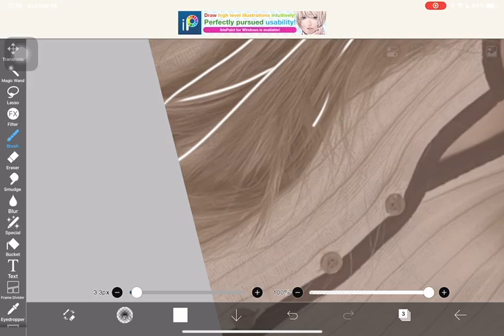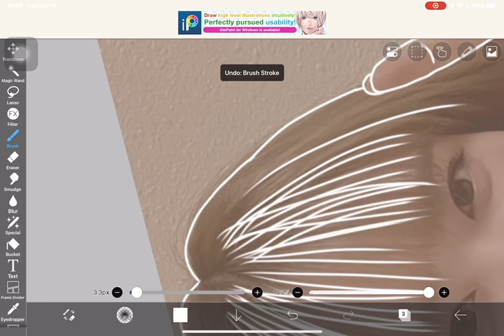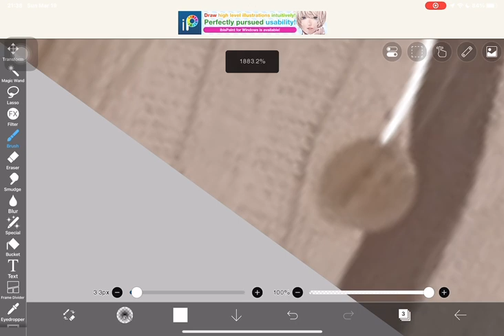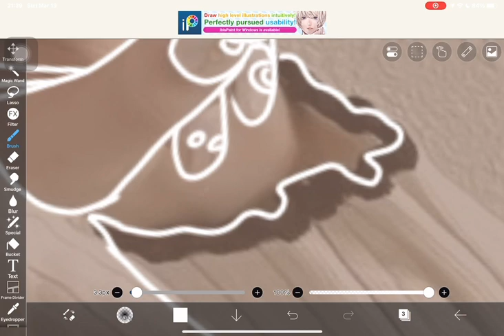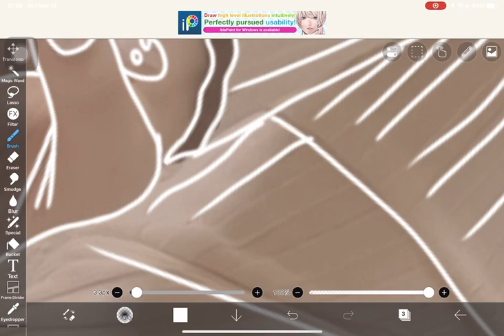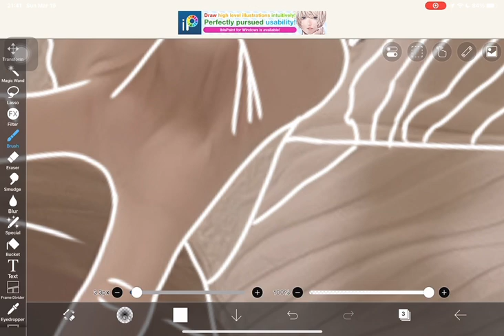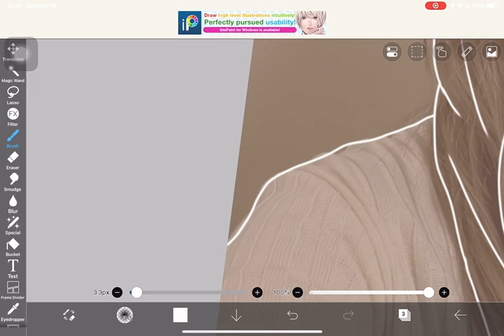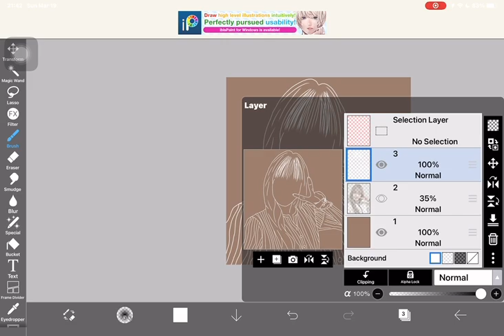tracing yoon from stayc pt2!